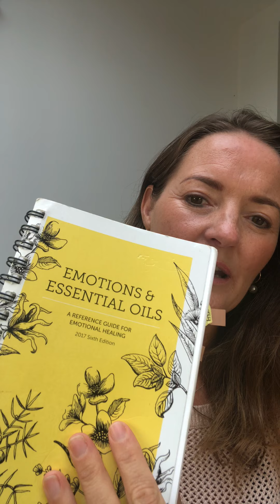Doterra Lemon oil and how to use it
Doterra Lemon oil is cleansing and detoxifying, uplifting, decongesting amount its many properties!
You want to be supported in your essential oil journey?
Want a sample of Lemon to try?
I am here for you! Come and join us in our private Facebook Group Freedom School
sending love Sarah  x x x x